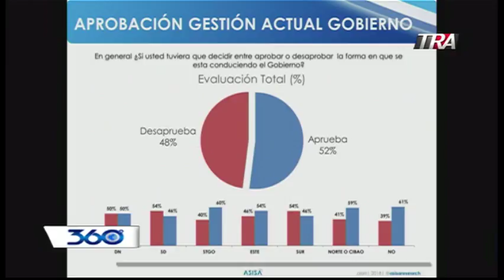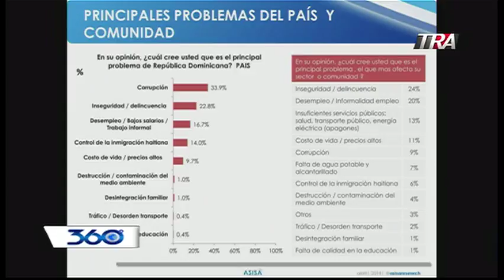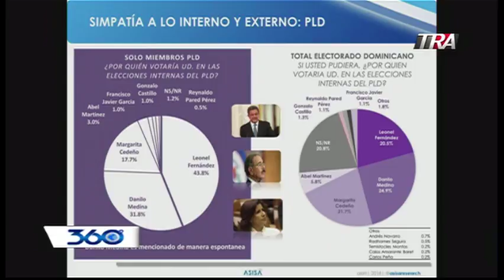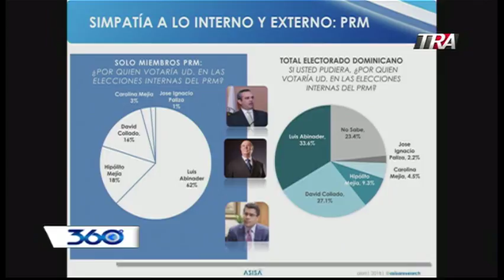360 Grados con Oscar Medina 04-04-18